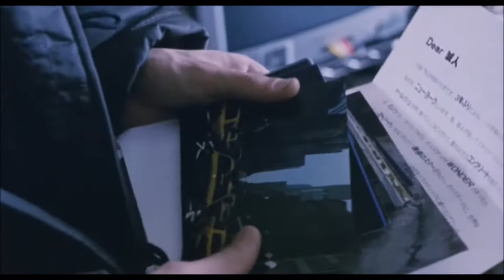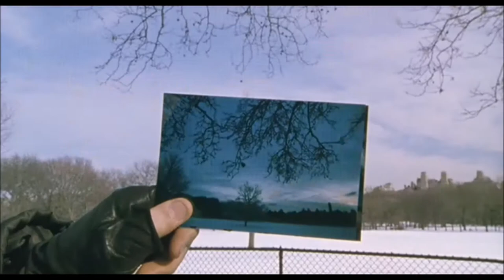DJ Soulscape - Where Are You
Film : Collage of Our Life (2003)

Film by Tsutsumi Yukihiko

just editing
i don't have any copyrights.